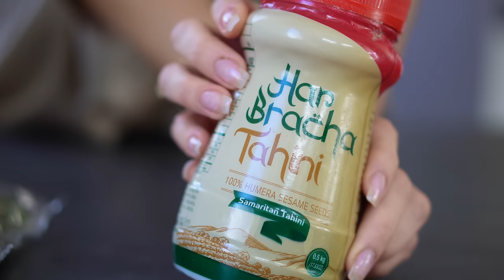OUD & NIEUW SPECIAL 🥂💫 met Rachel Meibergen | Chopped salad 🥗 & oliebol wentelteefjes | KOOKSHOW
In deze nieuwjaarsspecial van de online kookshow ''Babbelhap'' laten Rachel Meibergen Benamara en Charlotte Blitzblum je een recept zien voor het maken van een chopped middle eastern salad (voor bij een broodje pita falafel) & oliebol wentelteefjes met left-over oliebollen.

RECEPT CHOPPED MIDDLE EASTERN SALAD:
Ingredienten:
1 komkommer
3 tomaten
1 rode ui
1 citroen
Tahin
Extra virgine olijfolie
Water
Zout
Eventueel peterselie

Bereidingswijze/how to:
1. Snijd de komkommer, tomaten en rode ui heel erg fijn.
2. Voeg de komkommer, tomaat en ui toe aan een kom en voeg zout naar smaak toe.
3. Halveer de citroen, verwijder de pitjes en pers ongeveer 3/4e van de citroen uit over de salade.
4. Giet olijfolie over de salade heen.
5. Maak de dressing aan door 2 of 3 theelepels tahin te mengen met water. Doe dit heel geleidelijk. Blijf de tahin roeren, terwijl je steeds een heel klein beetje water toevoegt. De eerste keren zal de tahin steeds dikker worden en uiteindelijk wordt de tahin juist dunner. Dit is wat je wil. Voeg nog wat water toe, totdat je een romige dressing krijgt. Voeg hierna nog het sap van de overgebleven 1/4e citroen aan de dressing toe en roer de dressing door.
6. Giet de dressing over de salade en roer de salade door.
7. Garneer eventueel met peterselie.

Serveer los, of met pita, hummus, falafel en eventueel ingemaakte kool en augurkjes of met bijvoorbeeld een gerecht met rijst.

RECEPT VOOR OLIEBOL WENTELTEEFJES:
Het perfecte katerontbijt! Simpel en lekker en met leftover oliebollen. Heb je die niet? Brood gebruiken kan natuurlijk ook gewoon.
Ingredienten:
+/- 4 oliebollen
2 eieren
150 ml volle melk
1 tl kaneel
Snuf zout
20 g roomboter
50 g fijne suiker
Optioneel: 1 tl vanille extract

Bereidingswijze/how to:
1. Klop de eieren met de melk, de helft van de kaneel en een snuf zout. Voeg eventueel een tl vanille extract toe.
2. Snijd de oliebollen in 4 plakken per oliebol.
3. Wentel de oliebolplakken in het mengsel.
4. Verhit de roomboter in een pan.
5. Bak de plakken in 5 minuten goudbruin. Keer halverwege.
6. Meng de suiker met de andere helft van de kaneel.
7. Bestrooi de wentelteefjes met de kaneelsuiker.

Ook lekker met: poedersuiker, kaneelsuiker, vanillesuiker, slagroom of jam.
Over Babbelhap:
Ik ben Charlotte Blitzblum en in mijn online kookshow ontvang ik iedere week een gast waarmee ik de keuken in duik. We brengen beiden een recept in en laten jullie precies zien hoe we dit maken. Ondertussen kletsen we over alles wat te maken heeft met koken en eten. Ook deelt de gast een gouden kooktip en stel ik mijn gast 5 vragen over eten in 'de kookwekker'!

Mijn gasten en ik gaan je in seizoen 1 laten zien hoe je zelf de lekkerste dips en smeersels kunt maken en in de laatste aflevering laat ik je stap voor stap zien hoe je zelf een 10/10 borrelplank kunt maken. Ik deel al mijn tips voor de lekkerste producten met je. Welke kazen kunnen bijvoorbeeld écht niet ontbreken? Wat zijn de lekkerste zoutjes om mee te dippen? En.. niet geheel onbelangrijk, de opmaak ervan!

Alle recepten kun je trouwens ook terugvinden op de Instagrampagina van Babbelhap. Ook zullen daar leuke snippets van de afleveringen voorbij komen en behind the scenes shots van de opnames. Vergeet deze dus zeker niet te checken.

Zondag 17 december 2023 om 10.00: KERSTSPECIAL met KERSTPAKKET WINACTIE!
Zondag 24 december 2023 om 10.00: OUDEJAARSSPECIAL met WINACTIE!
Zondag 31 december 2023 om 10.00: NIEUWJAARSSPECIAL met WINACTIE!

Like voor een seizoen 2 in 2024 met ''bekende gasten'' en hun favoriete gerechten!

• TIJDCODES •
00:00 - Introductie
00:14 - Intro
01:06 - De babbelhapgast
05:00 - Hap van de gast
06:10 - De ingrediënten
07:41 - How to?
20:02 - Gouden kooktip
22:05 - Taste test
23:00 - Het vragenvuurwerk
28:00 - Hap van Charlot
29:11 - De ingrediënten
30:29 - How to?
35:35 - Taste test
37:02 - Winactie
37:55 - Afsluiting